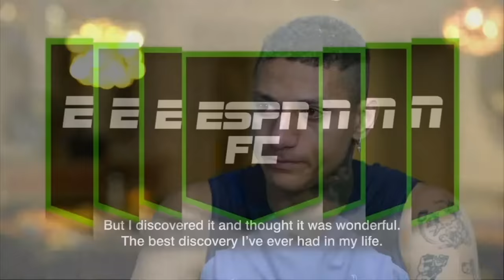Richarlison considered quitting after the World Cup | ESPN FC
The ESPN FC crew reacts to Richarlison's emotional interview where he discusses considering quitting football after the World Cup.